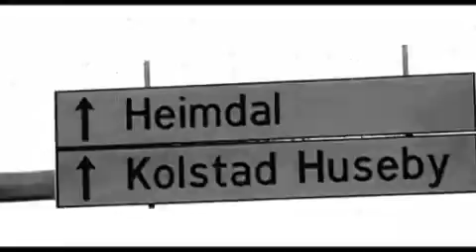Sørsia Gerilja Blør for sør norwegian rap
norwegian rap